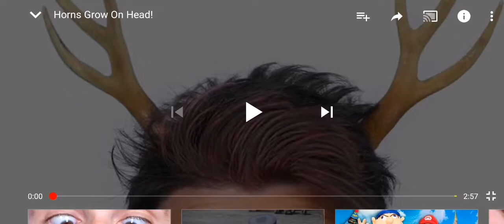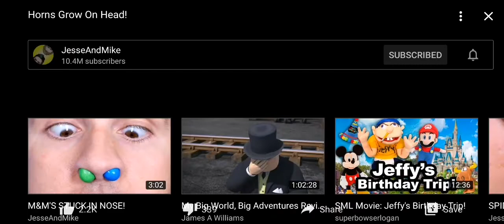My Reaction to Jessie and Mike: Horn Grows on Head